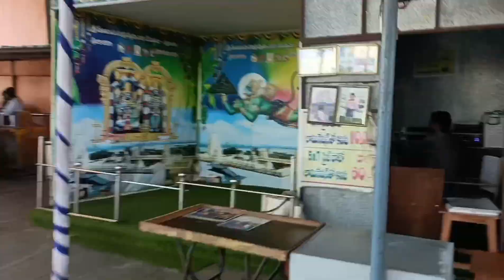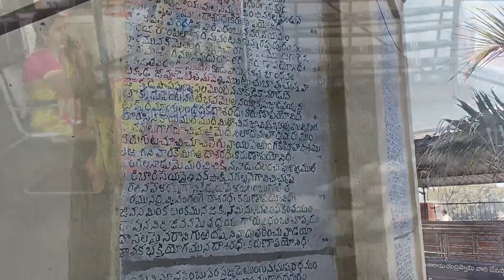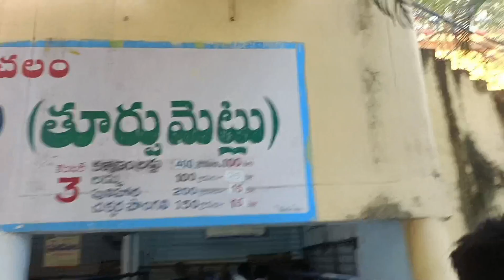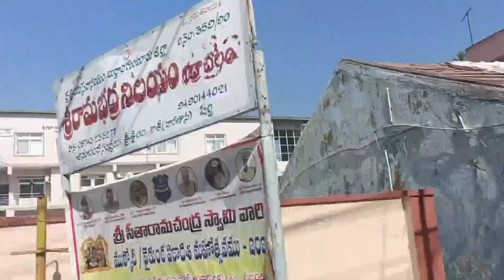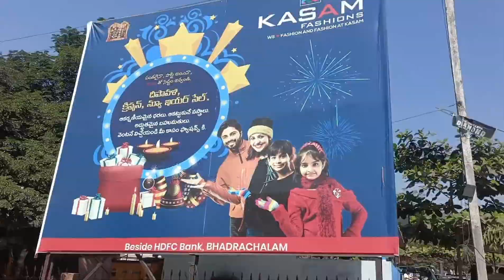BHADRACHALAM WALKING TOUR FullHD/60 Fps. With Captions.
Bhadrachalam Walking Tour Telugu, Bhadrachalam Temple  . fullhd/60 fps.

♦️VIDEO  TIMELINES♦️

00:00  INTRO
00:01  TOWORDS BHADRACHALAM FROM     IRAVENDI.
03:16  SARAPAKA VILLAGE
06:15  BHADRACHALAM WELCOME ARCH
07:44  GODAVARI BRIDGE BHADRACHALAM
10:30  BHADRACHALAM TEMPLE ARCH
12:05  SITA RAMA TEMPLE
14:56  SHABARI STATUE
19:26  GOSHALA
19:52  RAMAYANAM IN WALL ART
22:15  JAI SRIRAM LADDU PRASADHAM
24:00  SITA RAMA KALYANA MANDAPAM
24:27  WAY TO GODAVARI NADI
27:40  GODAVARI NADI
33:37  NANDINI RESIDENCY OYO
37:26  MARKET STREET
44:25  BHADRACHALAM BUSTAND
46:14  BHADRACHALAM MAIN ROAD AUTO  STAND